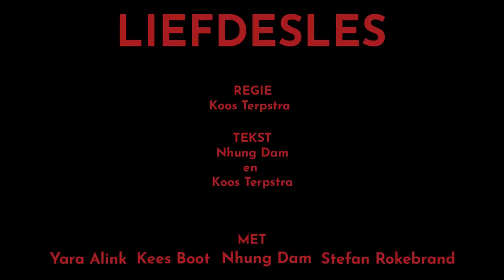TRAILER | Liefdesles - Met Yara Alink, Kees Boot, e.a.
Yara Alink, Kees Boot, Nhung Dam en Stefan Rokebrand staan op zaterdag 23 januari 2021 in Schouwburg Venray met 'Liefdesles'.